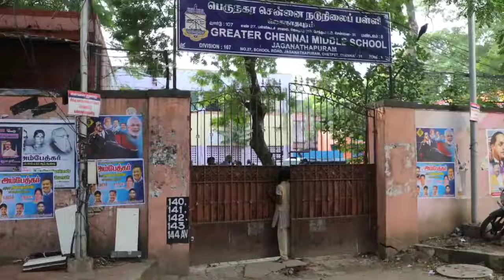Sweet memories on my birthday with cute kids!!!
Meera Mitun has made the spotlight follow her in a traditional avatar and her photos are worth giving a glance at. She is a model-actress, who predominantly works in the Tamil film industry. She became a popular face after starring in ‘Big Boss Tamil 3’, in which her journey was filled with controversies.

Meera Mitun